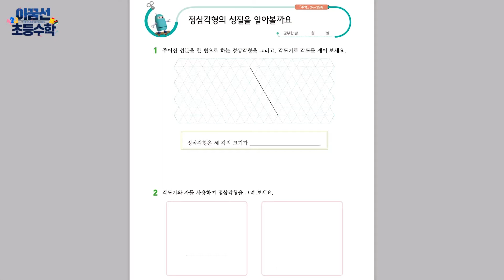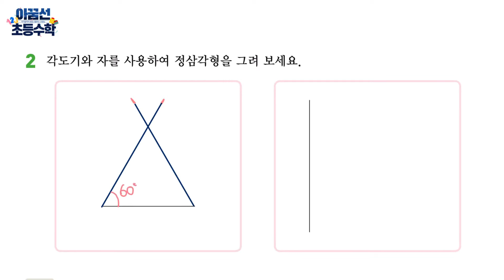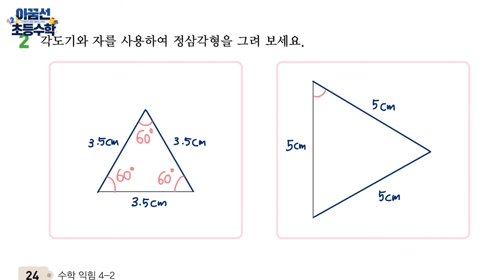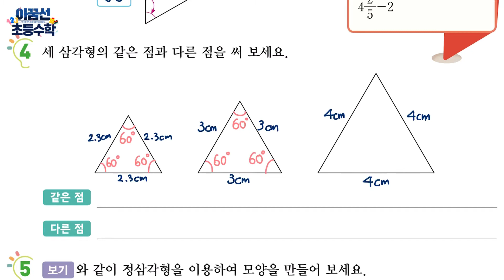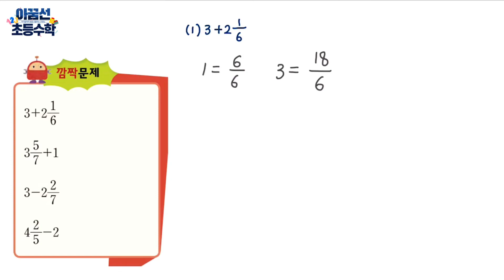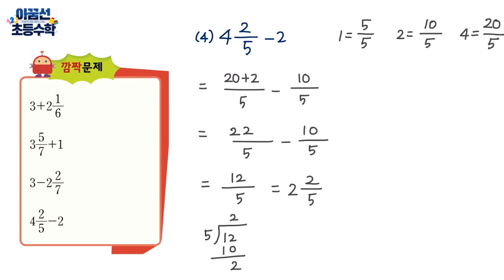[아꿈선 초등수학]4학년 2학기 2단원 4차시(수학익힘책24-25쪽)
[아꿈선 초등수학]
4학년 2학기 2단원 4차시 풀이영상입니다.